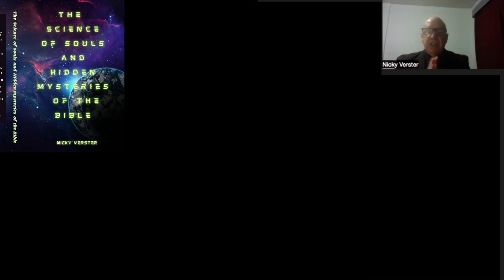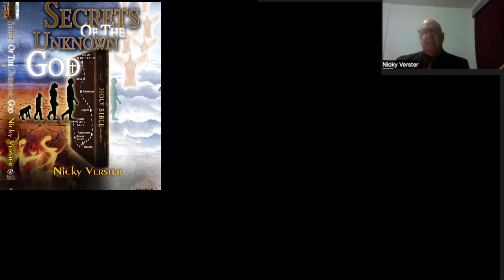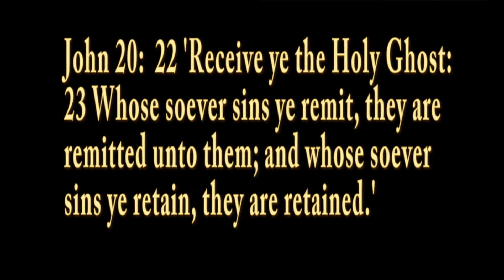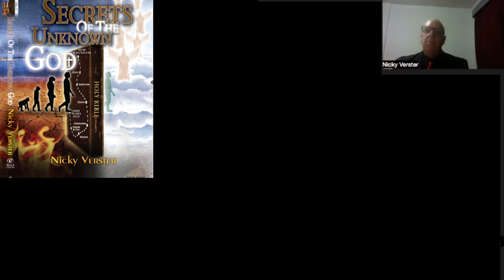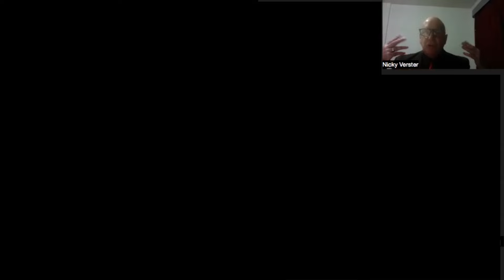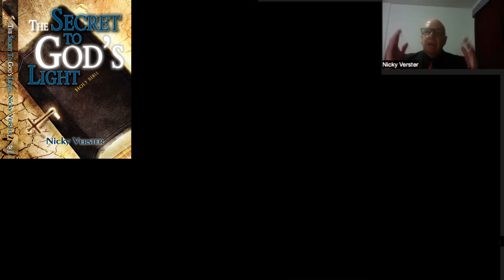Ascend by descending only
No spirit will ever ascend without descending first. No darkness will ever be overcome without light replacing it.